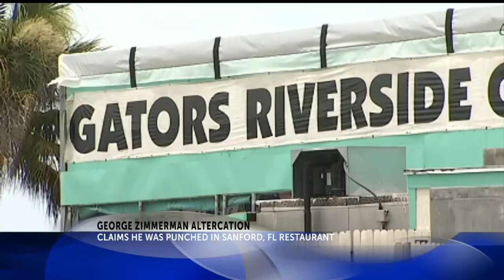George Zimmerman punched